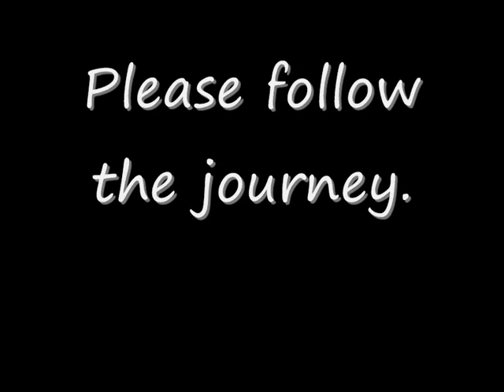Climb4Change Interview Chester Dee 106.3: Pre-Baruntse, October 2013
Here Alex talks on Chester Dee's 106.3 live radio station with Gavin Matthews on the Breakfast show, prior to him attempting the youngest British ascent of Baruntse, a 7129m peak in Nepal. and Twitter: @alex_staniforth.